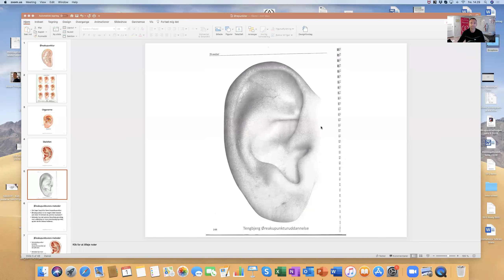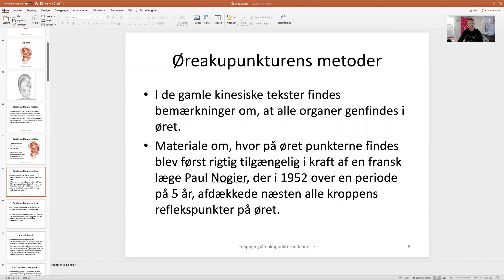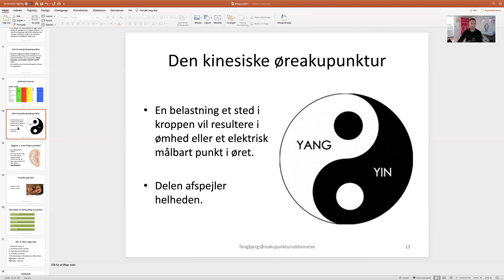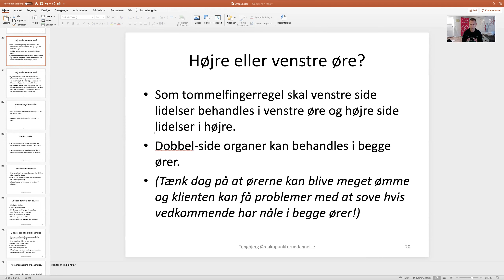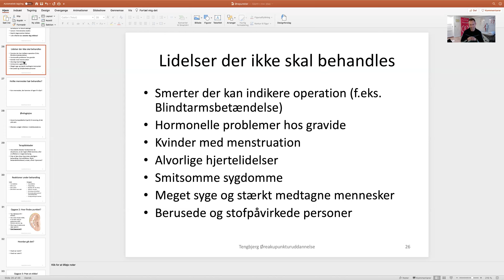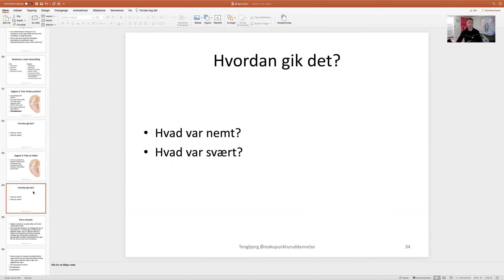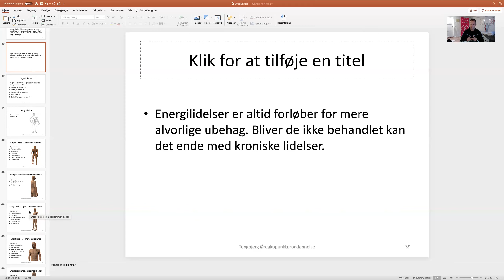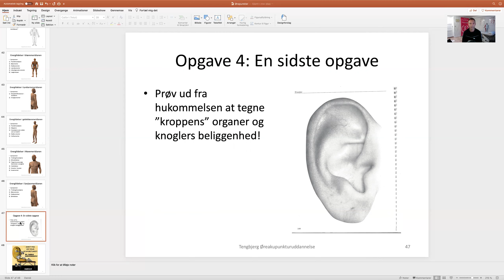Øreakupunktur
Øreakupunktur elearning.